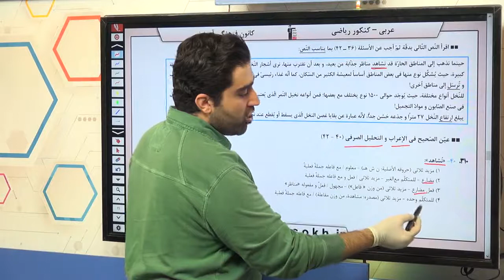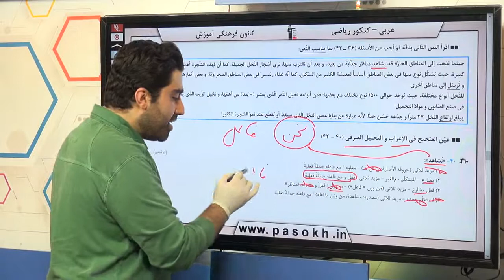عربی کنکور سراسری سال 98 رشته ریاضی داخل کشور سوال 40